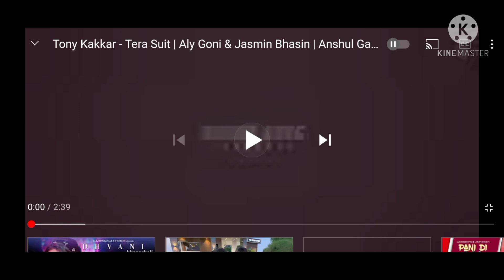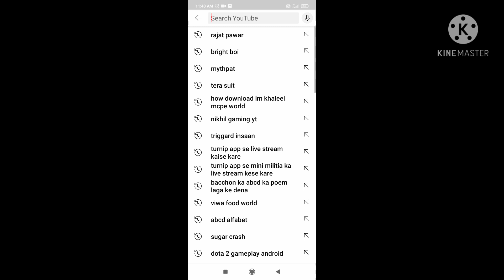tera suit roast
milte h agle video me tab tak ke liye bye bye